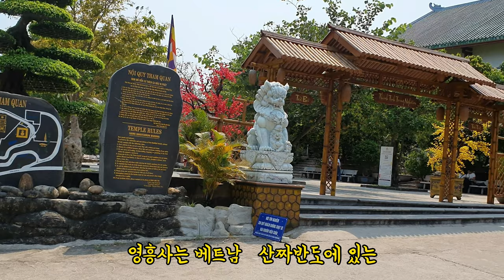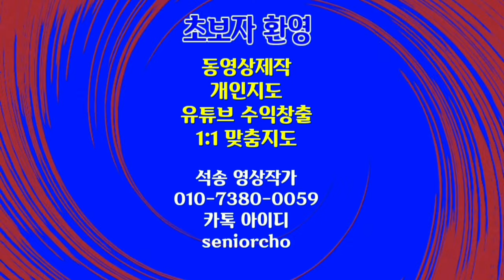다낭 영흥사 베트남 신비한 사찰 영응사 베트남 다낭 영흥사 소개 자막 & 설명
베트남 다낭 영흥사 사찰 소개 베트남 다낭 영응사 사찰 절 소개

ㅡㅡㅡㅡㅡㅡ

ㅡㅡㅡㅡㅡㅡㅡㅡㅡㅡ
4시간에 동영상제작 기법 배우고 유튜브에 올리고 홍보방법까지 배웁니다.

4시간 개인지도 받으면 파워디렉터

ㅡㅡㅡㅡㅡㅡㅡㅡ